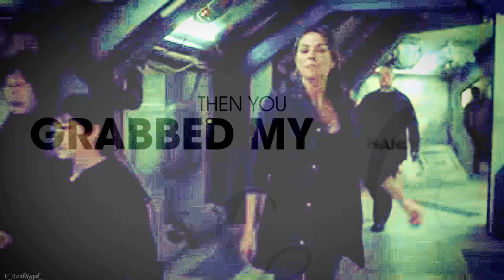Kane & Abby || You Gave Me Love [The 100]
Love them very much :)